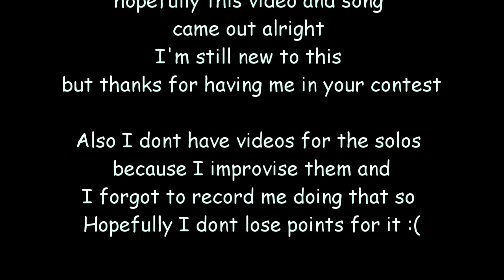RiffThatGotAway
My Entry into Rob Scallon & Yousician's TheRiffThatGotAway Contest